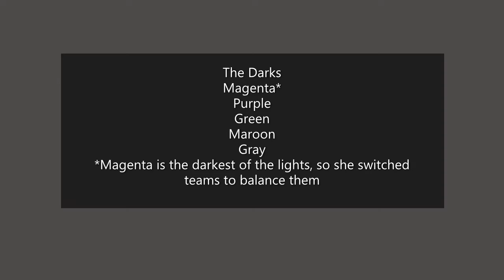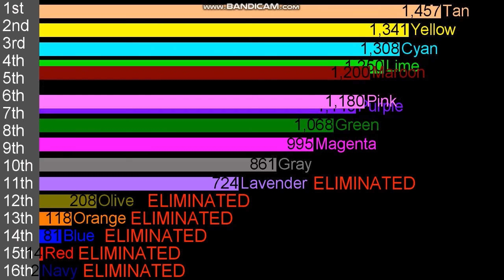Algicosathlon - Day 8